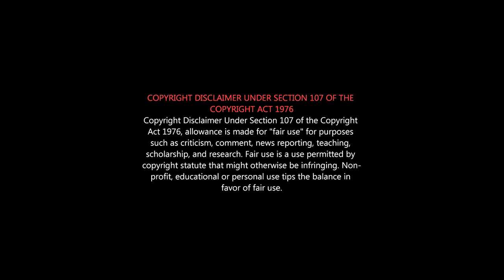Seeman OR Kamal who is winner? | இருவரில் யார் தேருவார் | Ntk & MNM manifesto 2021 |தேர்தல் அறிக்கை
இருவருள் யார் CM ஆவார்கள் உங்கள் கருத்து...
கமலா? சீமானா? யார் சிறந்த தலைவர் | Kamal & Seeman 2021 |KAMAL vs SEEMAN Political Speech & manifesto

Seeman Latest Speech | Naam Tamilar Katchi | NTK
KAMAL Latest Speech | Makkal Needhi Maiam | MNM